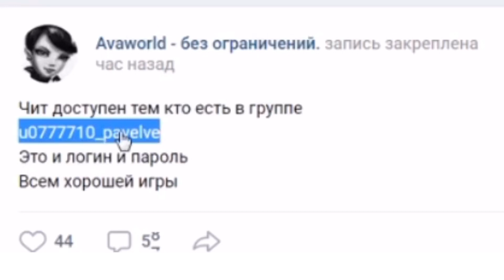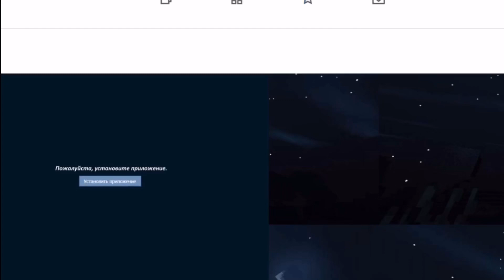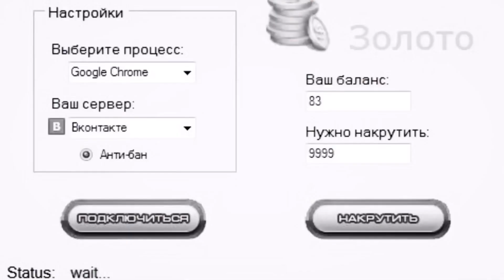АВАТАРИЯ | ЧИТ НА ЗОЛОТО И НОВЫЕ ФУНКЦИИ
ЧИТ РАБОТАЕТ ТОЛЬКО В ВК!